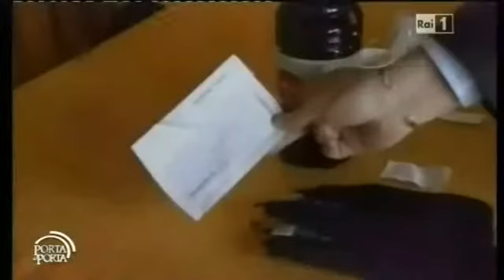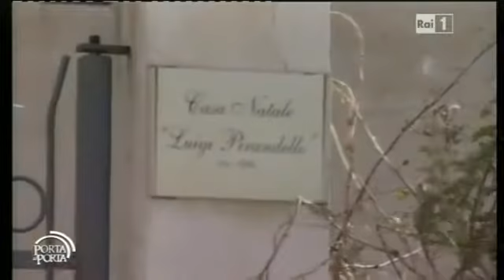A Ragusa ed Agrigento si evade così. Febbraio 2012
A Ragusa e Agrigento si evade così. Febbraio 2012.
Porta a Porta, servizio di Mauro Giliberti.